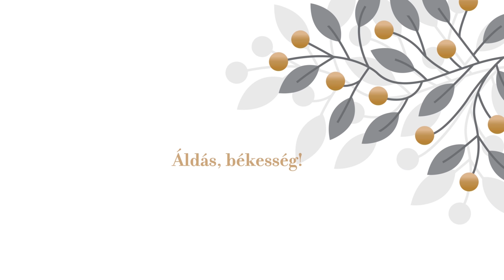Minden időben – reformátusok igei gondolatai – Megtisztulva és megszentelődve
Márkus Tamás András, az Őrmezői Református Gyülekezet lelkipásztorának áhítata a koronavírusjárvány idején.

 „Mivel tehát ilyen ígéreteink vannak, szeretteim, tisztítsuk meg magunkat minden testi és lelki tisztátalanságtól, és Isten félelmében tegyük teljessé a mi megszentelődésünket.” (2Kor7,1)